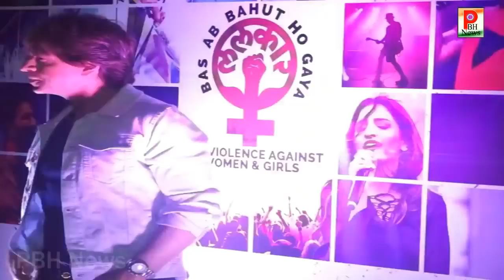Ghajini 2 है Aamir की अगली फिल्म Salman की Kick 2 को लेकर आई बड़ी खबर।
बॉलीवुड जगत की तमाम बड़ी ख़बरें जो दिन भर सुर्खियां बनी हुई थी आपके लिए लाये है ये खाश पेशकश।
Bollywood top news back to back